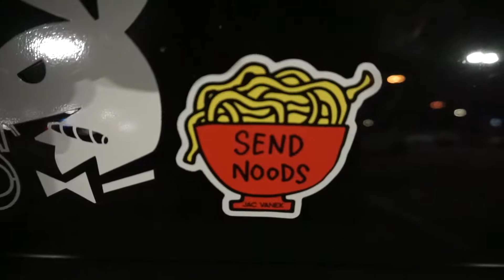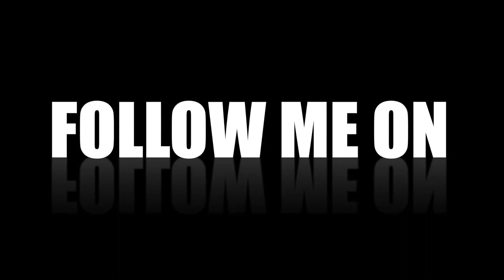cars getting towed at a pop up car meet!